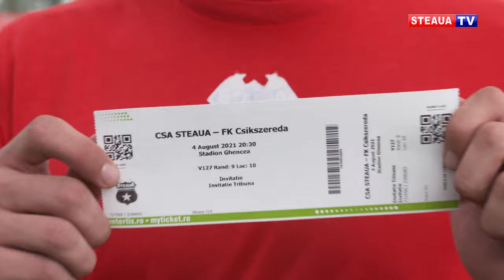Start de sezon cu suporterii alături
Aşteptarea a luat sfărşit. Steaua va da piept în această seară, de la 20:30, cu Csickszereda, în prima etapă a Ligii a doua.

Jucătorii lui Daniel Oprița se aşteaptă la o atmosferă de zile mari din partea suporterilor şi promit că vor da totul pentru tricoul roş-albastru.